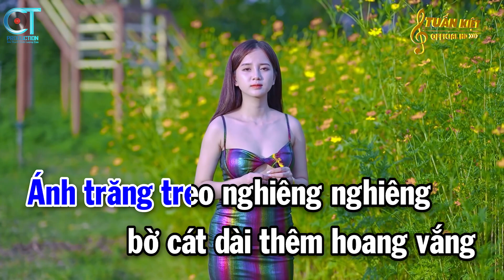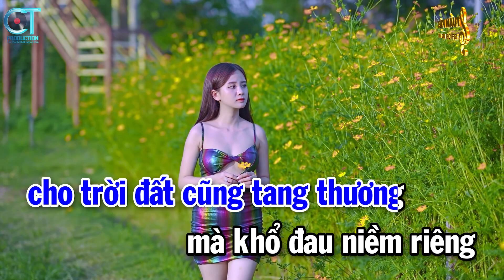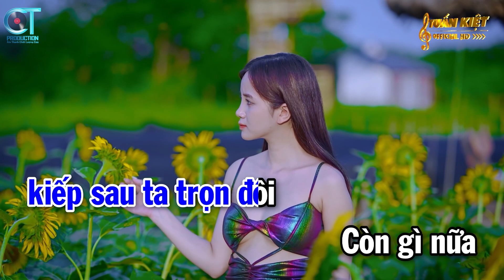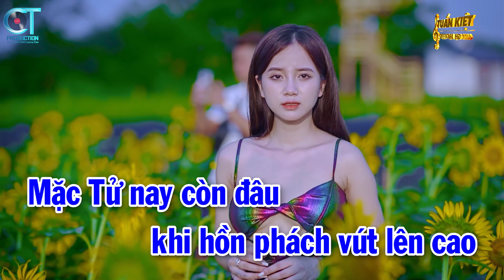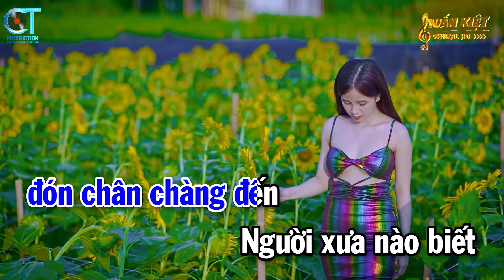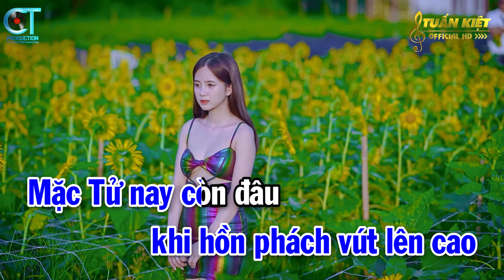Karaoke Hàn Mặc Tử - Tone Nam Nhạc Sống Tuấn Kiệt